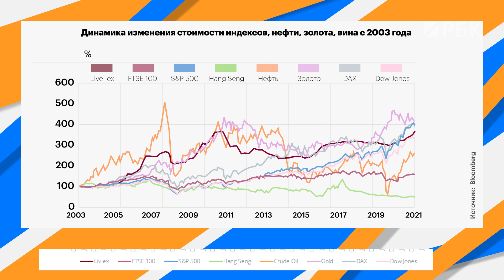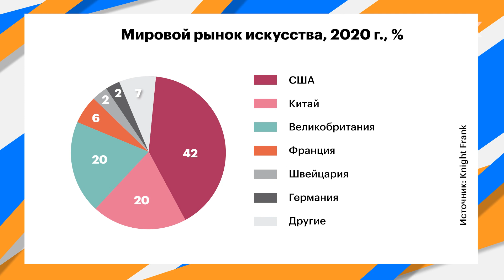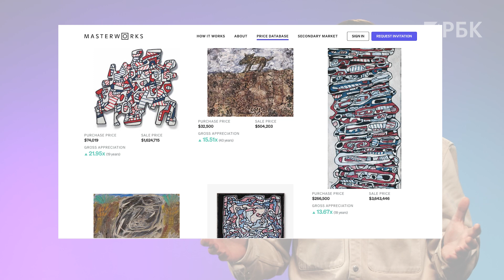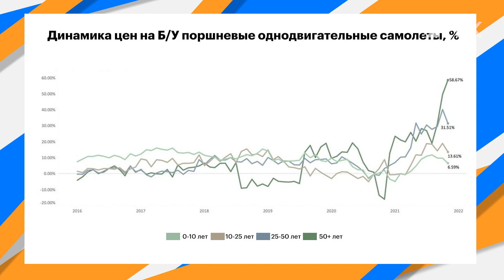Инвестиции в вино, искусство, самолеты — как заработать на хобби и увлечениях [Не/надо брать]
Новый год и новые идеи для инвестирования от Петра Корнеева. Наш ведущий решил собрать топ-3 альтернатив фондовому и долговому рынку. Альтернативная инвестиция — это вложение в любой класс активов, за исключением акций, облигаций и денежных средств. У термина относительно свободная трактовка. Он подразумевает как материальные активы вроде драгоценных металлов, предметов искусства, вина, антиквариата, монет или марок, так и некоторые финансовые: сырьевые товары, частные инвестиции, хедж-фонды, биржевые фонды, углеродные кредиты, венчурный капитал, кинопроизводство, финансовые деривативы и криптовалюты. У всех таких инвестиций своя доходность и, соответственно, свои риски. Их не всегда просто купить и иногда еще сложнее продать. Но вот можно ли на них заработать?

00:00 Как всегда интересное интро
00:35 Куда еще инвестировать, когда уже проинвестировал оливье в себя?
01:44 Мнение Евгения Когана. Какие альтернативные инвестиции он предпочитает?
02:21 Истина в вине или где-то рядом
05:13 Два способа проинвестировать в вино
09:50 Инвестиции в искусство
12:57 Основные форматы
15:07 Для влюбленных в небо
19:00 Экзотика и не только